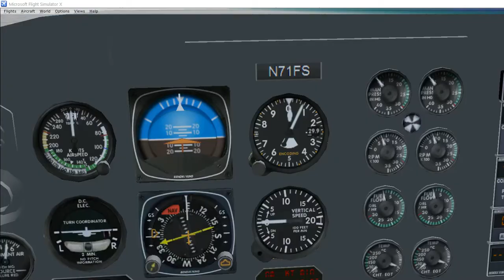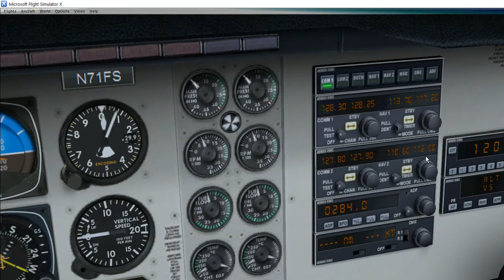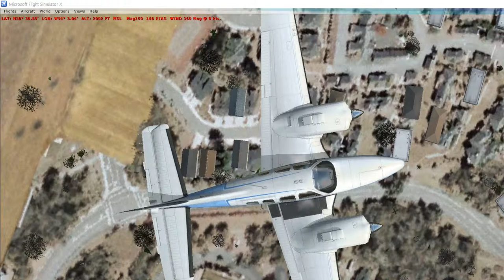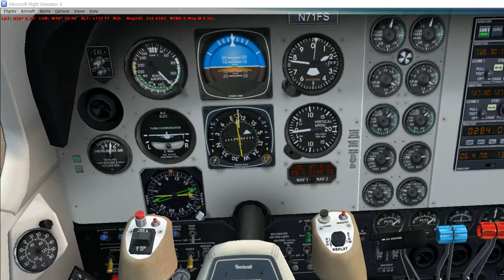FSX Baton Rouge to New orleans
KBTR to KMSY useing ILS.

Starting in side hanger